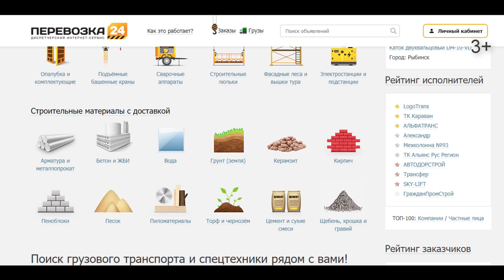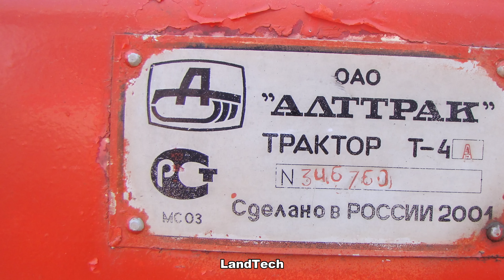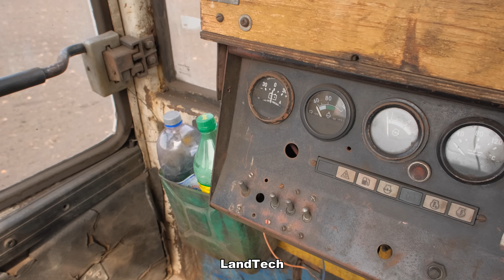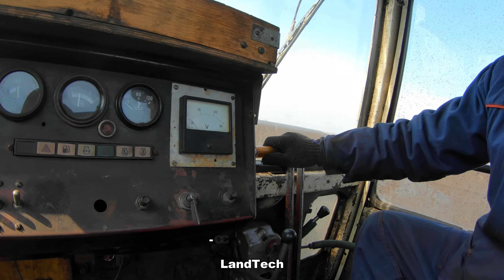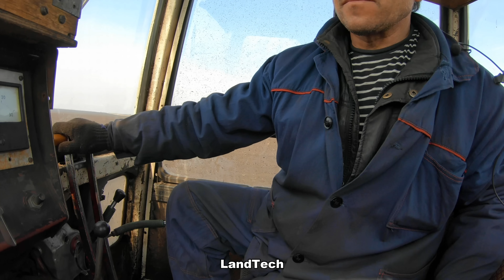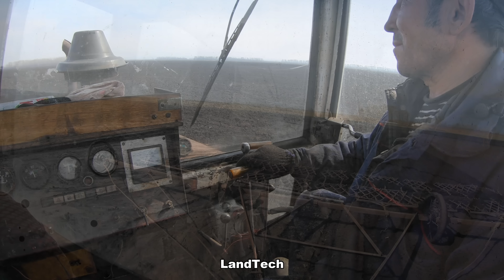Редкий гусеничный трактор Т-4А с большой кабиной - обновленная версия известного советского трактора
Самым известным трактором Алтайского тракторного завода, располагавшегося в городе Рубцовск, является трактор Т-4А, который выпускался заводом с 1970 по 1998 год! Данный трактор развивал хорошую тяговую мощность и соответствовал тяговому классу 4. Он выполнял самые тяжелые работы в сельском хозяйстве по обработке почвы и посеву.

На заре своего существования Алтайский тракторный завод, пытаясь сохранить себя и пережить тяжелые времена, предпринимал попытки модернизации знаменитого трактора итогом чего были несколько тракторов (например Т-4А.01, Т-402, Т-402А), которые уже не смогли обрести такую же популярность, как их предок.

С одной из переходных моделей и ее отличиями от советского трактора Т-4А "Алтай" мы сможем немного поближе познакомиться в данном видео!

Данный трактор трудится в хозяйстве ООО КФХ «Салават», расположенного в Аургазинском районе Республики Башкортостан. Механизатор трактора Спиридонов Юрий Яковлевич получал его новым в 2001 году и до сих пор поддерживает трактор в рабочем состоянии.

Огромная благодарность руководителю хозяйства и конечно же механизатору за возможность увидеть редкую технику в действии!

✅ Вся спецтехника и грузовой транспорт на карте вашего города
✅ Актуальные заказы на перевозку грузов и аренду спецтехники
✅ Нету аукциона на заказы, работа с заказчиком напрямую, без посредников
✅ Огромная база исполнителей и прямые телефоны владельцев техники
✅ Поиск ближайшей техники позволяет сэкономить на стоимости её доставки